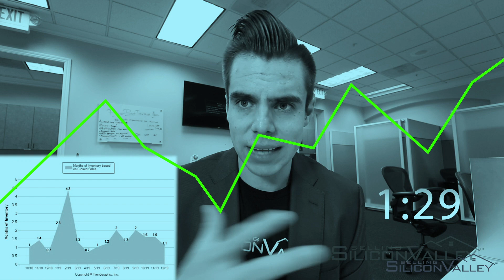SOUTH SAN JOSE REAL ESTATE MARKET 2020 | 2 MINUTE HOUSING MARKET ANALYSIS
✌️2 MINUTE DRILL

💹 SOUTH SAN JOSE REAL ESTATE MARKET ANALYSIS 💹

IT’S A SELLERS MARKET NOW BUT WILL THAT CHANGE IN MAY IF DEMAND DROPS ?🤔

Snapchat 👉 TheGouldTeam